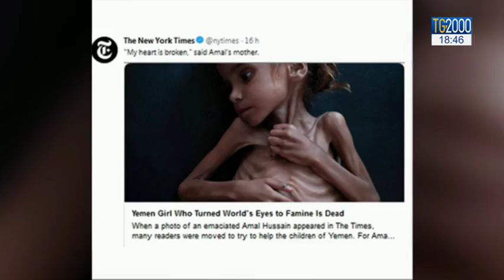Yemen, allarme Unicef: ogni 10 minuti un bambino muore di fame, nel silenzio del mondo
In Yemen si rischia la catastrofe umanitaria a causa della guerra combattuta nel paese tra Arabia Saudita e Iran. Secondo l’UNICEF ogni 10 minuti un bambino muore per malnutrizione o malattie facilmente debellabili. Servizio di Antonio Soviero